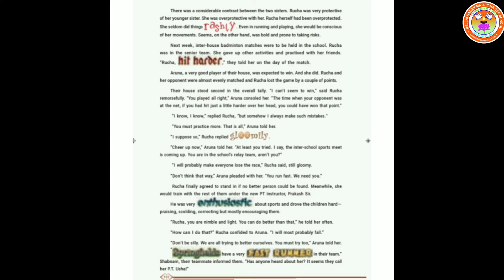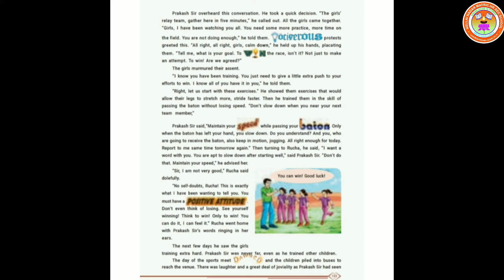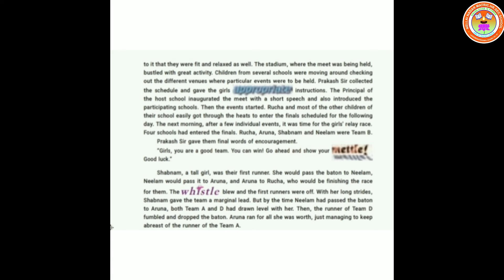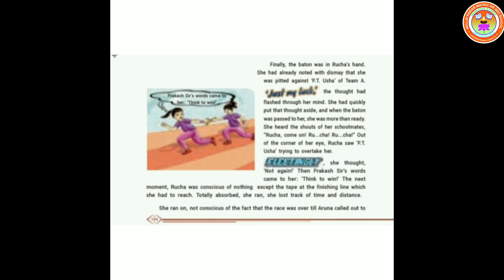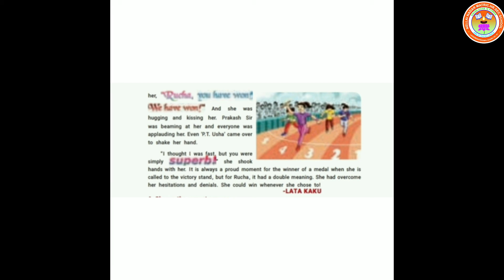Std 6 English Suganya